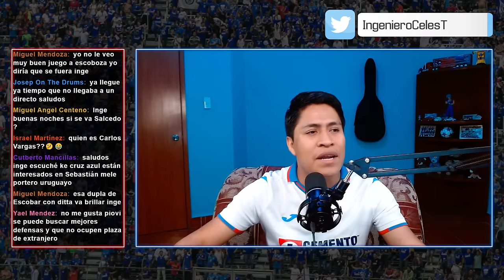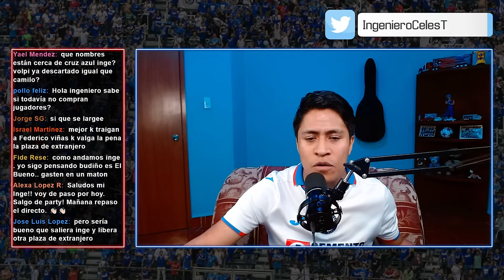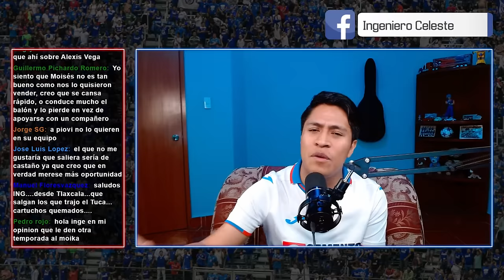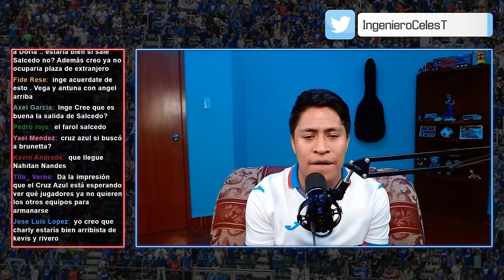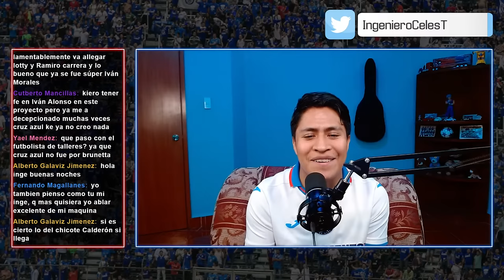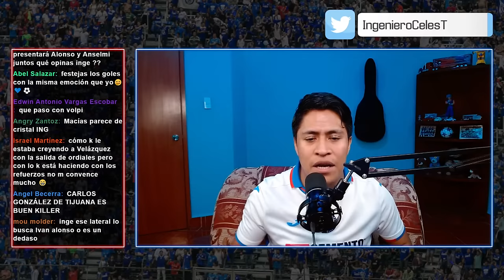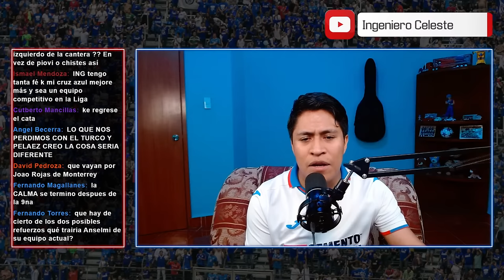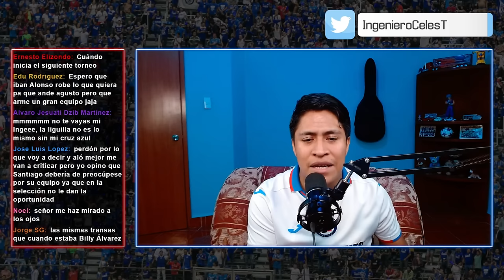🔴BAJAS Y FICHAJES EN CRUZ AZUL, FARAVELLI, LAUTARO DÍAZ, ANSELMI, CARLOS SALCEDO Y MOISÉS, REFUERZOS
Todas las noticias relacionadas a Cruz Azul